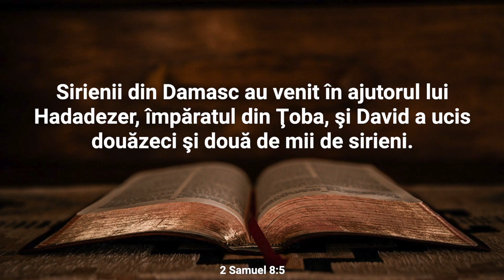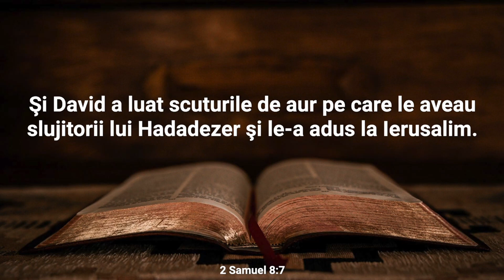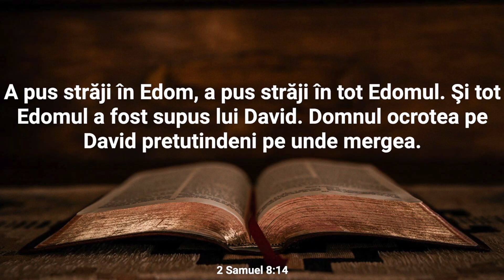Lectură Biblică: 2 Samuel 8 - Verset cu Verset (Text și Audio)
Bine ați venit la Lectura Biblică în care vom citi și afișa textul integral al Capitolului 8 din cartea 2 Samuel.

Capitolul 8 al Cărții a Doua a lui Samuel descrie expansiunea puterii regelui David și consolidarea regatului său în Israel. David încheie campanii militare reușite împotriva popoarelor vecine, cucerind Moabul și supunând filistenii, care de mult timp reprezentau o amenințare pentru Israel. El mai cucerește și orașul Damasc, aducând bogății și captivi în Ierusalim. În mod notabil, acest capitol subliniază nu doar abilitățile militare ale lui David, ci și modul în care el a administra aceste cuceriri cu dreptate și compasiune, adesea menționându-se că el a păstrat drepturile și poziția localnicilor. Capitolul 8 este o oglindă a expansiunii și prosperității regatului lui David și a influenței sale crescânde în regiunea respectivă. Acest succes militar și administrativ a consolidat statutul lui David ca unul dintre cei mai mari conducători ai Israelului din istoria sa și a creat bazele unui regat puternic și unit.

Nu ezitați să vă exprimați gândurile și întrebările în secțiunea de comentarii. Dacă vă bucurați de acest conținut, vă rugăm să apăsați butonul "Like" și să vă abonați la canalul nostru pentru a fi la curent cu alte lecturi și resurse spirituale. Vă mulțumim pentru că ați ales să fiți parte din această experiență și vă invităm să vă relaxați și să vă lăsați inspirați de cuvintele sacre ale cărții 2 Samuel.